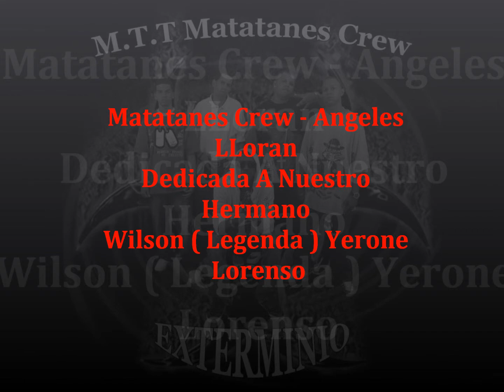Matatanes Crew - Angeles Lloran.wmv